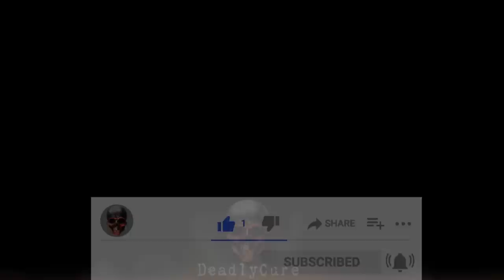TRUE Lets Not Meet Stories: TINDER [vol.87]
I did an Audiobook! Check out The Darkest Hours!

- The Lost Tapes: Too Hot for YouTube
- Early Access and more...

Time Stamps
Story 1: [00:00]
Story 2: [06:00]
Story 3: [13:22]
Story 4: [18:01]
Story 5: [21:45]
Story 6: [24:47]
Story 7: [28:25]
Story 8: [32:47]
Story 9: [36:11]
Story 10: [40:12]
Story 11: [47:48]

Explicit permission has been granted by all true story authors.

Lets Not Meet Stories, Stalker Stories, Encounters with Stalkers, Scary Stories in the Rain, Scary Stories for a Rainy Night.